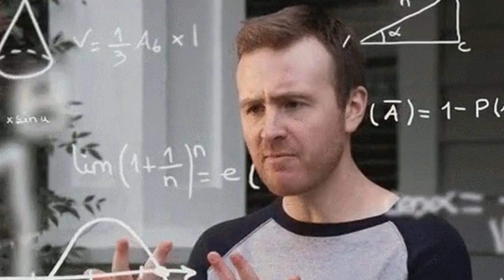Sister Wives - Season 2 Episodes 3 & 4 Recap // Money Issues in Utah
sisterwives This is my recap and reaction to sister wives season 2 episodes 3 and 4. Part of my rewatch series.

Meri Brown
Christine Brown
Janelle Brown
Robyn Brown
Sister Wives Season 2